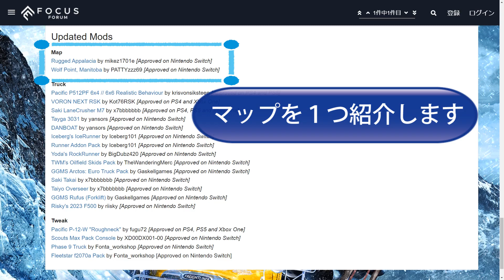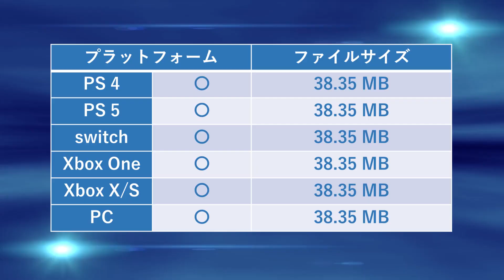スノーランナー コンソールに追加された今週のMOD 2023/6/28 SnowRunner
コンソールで使える今週の最新MODを紹介

0:00 Menu
0:30 Iceberg's Grizzly
3:22 Terrain Cruiser i40
5:24 GWC 3650 Tractor
6:29 Wolf Point, Manitoba